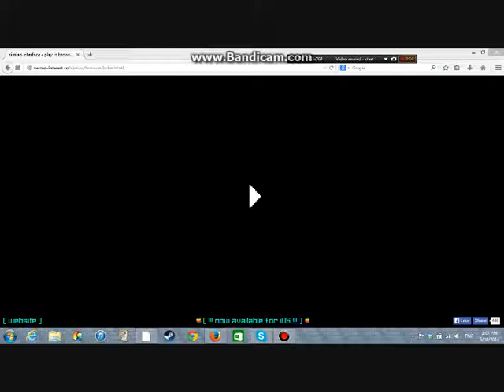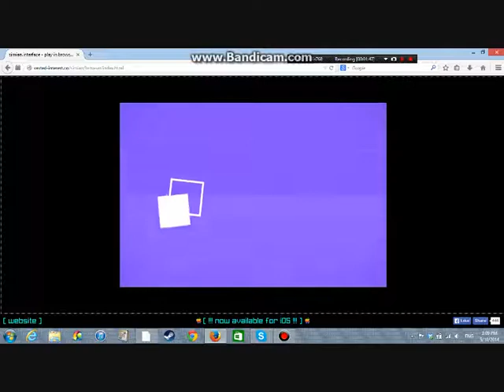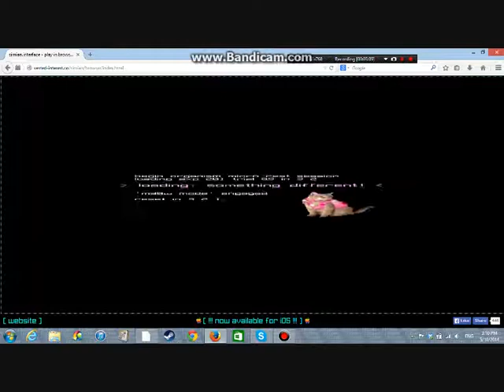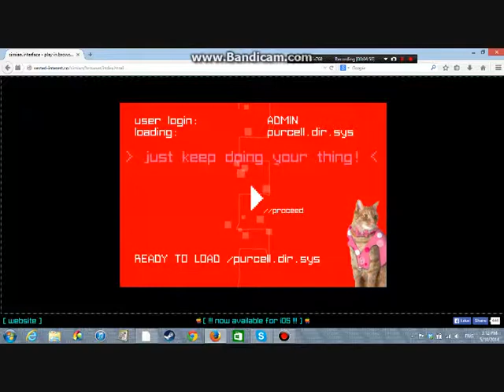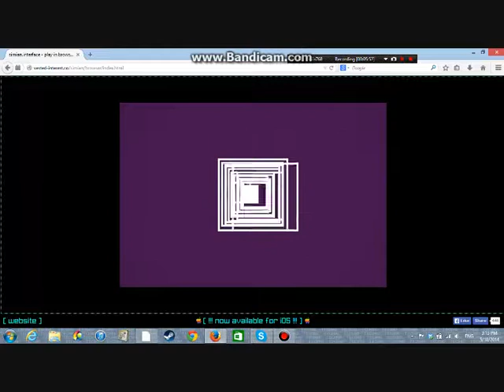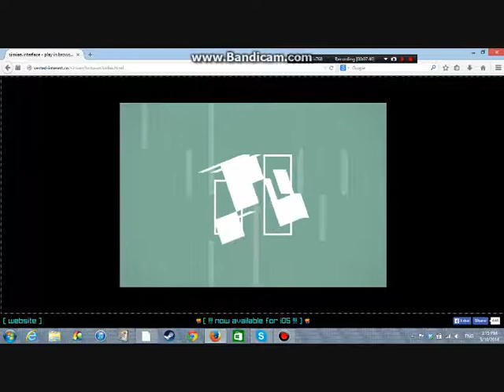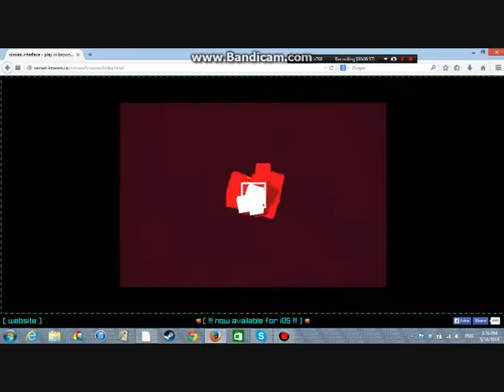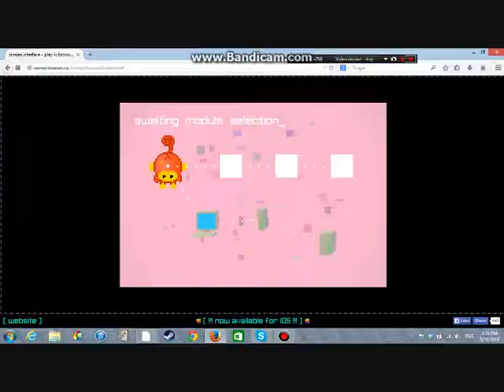Simian Interface Playthrough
I play Simian Interface!
Simian Interface is made by fabrIQ
I have nothing to do with them.

Music is 12345 by Note!